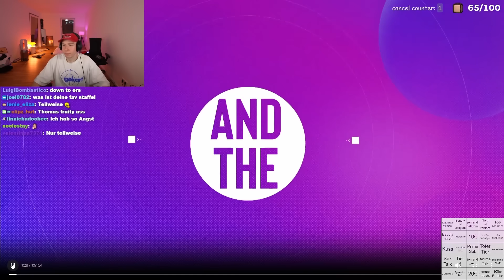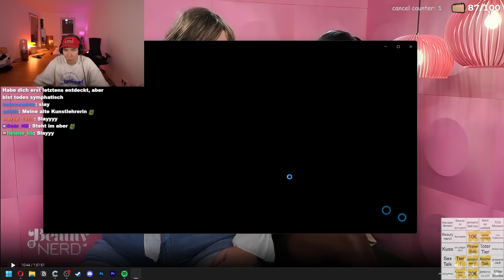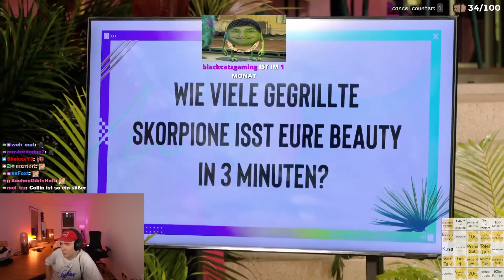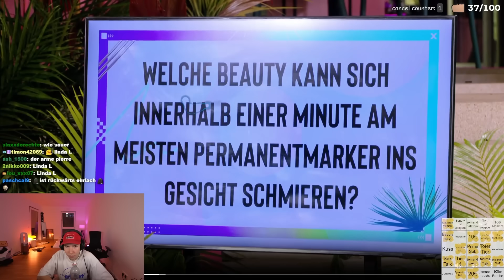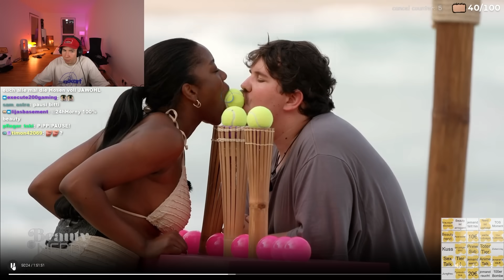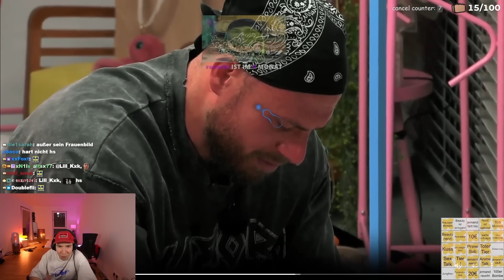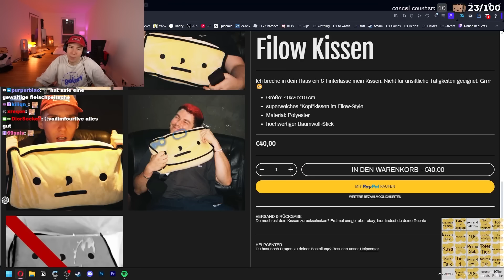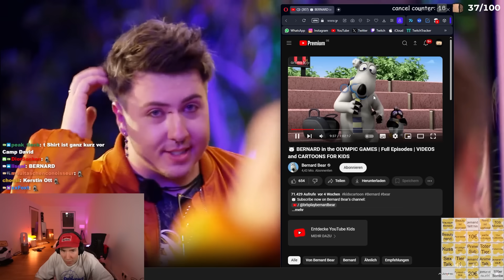DAS ERSTE UMSTYLING | Beauty & The Nerd Staffel 5 Folge 4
Immer donnerstags auf ProSieben
oder kostenlos streamen auf Joyn.